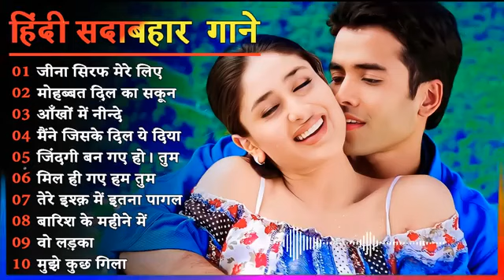old 🎶 music sadabahar Hindi purane gane MP3 Bollywood romantic songs old this song Hindi purane(2)